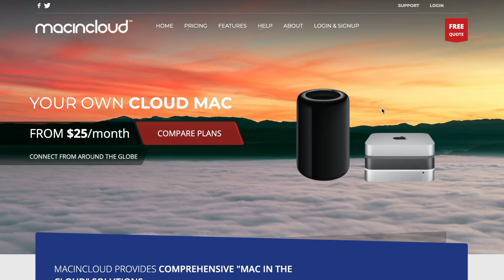Self-Publishing Questions Answered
Today we're chatting more about self-publishing. We'll talk about finding editors, formatting books for window users, starting a new pen name, newsletter advertising, giving each character their own voice, and what to do when sales slow down as a debut author.

Here are the timestamps and helpful links that I discussed!

00:35 - Finding editors outside of Facebook.
TEST ALL EDITORS BEFORE HIRING THEM!

04:43 - Formatting suggestions for windows users.
(Have not used this so I cannot personally recommend it!)

06:47 - Starting a new pen name, KU or Wide?

12:57 - Newsletter advertising other than Bookbub.
This has a lot of romance advertisers listed, but some do others as well.
Ram's Promo Stacker (makes it SUPER easy!)

15:06 - Giving each character their own voice.
18:16 - What to do when sales slow down as a debut author.

Do you have a question about self-publishing?

My List of Recommended Books for Self-Published Authors:
Dear Writer, You Need to Quit
Romancing the Beat
Save the Cat! Writes a Novel
Let's Get Publishing Series
Newsletter Ninja
Help! My Facebook Ads Suck

Pen names: Lyra Parish & Kennedy Fox (we're an author duo!)

I've been in the indie scene since 2011. I published my first romance novel in 2014 (Weak for Him). Under Kennedy Fox, we've made USA Today 5 times since 2017. As Lyra Parish, I made the top 100 list several times on Amazon.

If you're looking for those books, you will not find them. I unpublished my Lyra Parish backlist in 2020 with zero regrets.

//Searching for a Motivational Writing Group?//
I have a writing group on Facebook where you can earn stickers for writing 10K in a day or 50K in a month. You can choose your own day. It's a supportive community that's also fun. If you're international, feel free to join! I've sent stickers to people all around the world since July 2019! In 2021, those who write Half a Million or 1 Million words in a year, will be sent an enamel pin!

PLEASE DO NOT EMAIL KENNEDY FOX!

Dashing Divas - Nail polish stickers I LOVE because I suck at painting them!

Vellum - Best Book Formatting Program EVER!

Scrivener - Application I use to write!

Otter - Dictation app I use (get a month of pro-light for free)

Streamyard - Best Live Streaming Software! (get $10 off!)